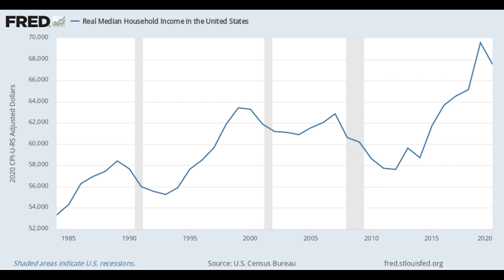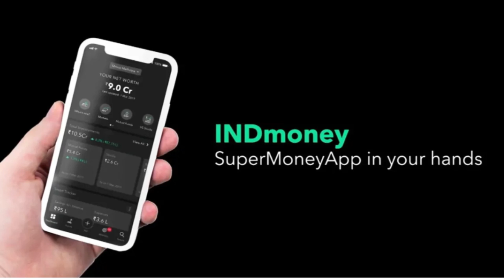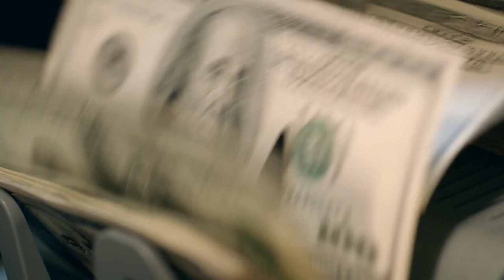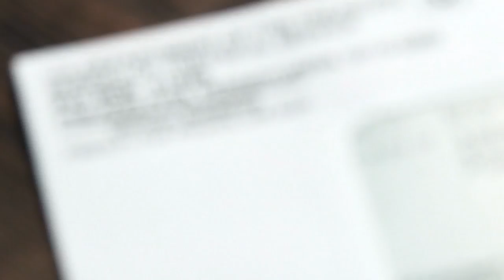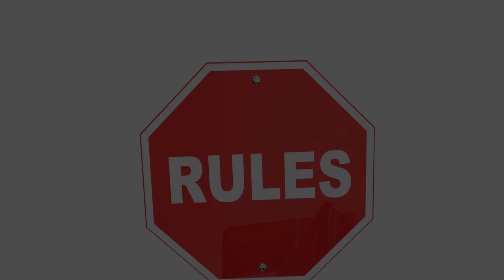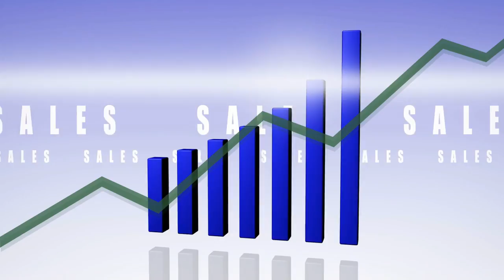How America Is So Rich And Powerful | Explained In Telugu By Kranthi Vlogger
Download INDmoney app from the above link, set up and fund your US stocks account & get free shares of Apple worth ₹750*. INDmoney helps you invest in US Stocks from India with a completely hassle free experience. ZERO Commission in buying & selling US Stocks, ZERO charges to load US Dollars in your US Stock Account, Best FX conversion rate and the freedom to buy fractional shares.
*T&C Apply